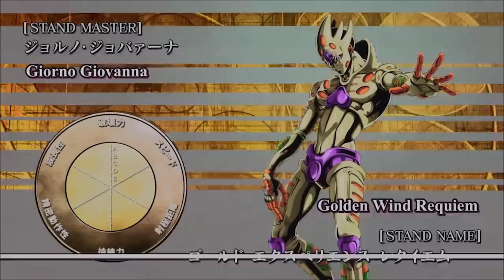Unit Baru ⭐5 Shiro Emiya "Archer" Lumayan Lahh Ya... - All Star Tower Defense Roblox Indonesia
Lumayan lah ya, bagus buat story. Buat infinite juga lumayan damagenya ga malu2in wkwkwkw

Spec PC :
- Ryzen 5 5600x
- GTX 1050ti

Ciaooo!!